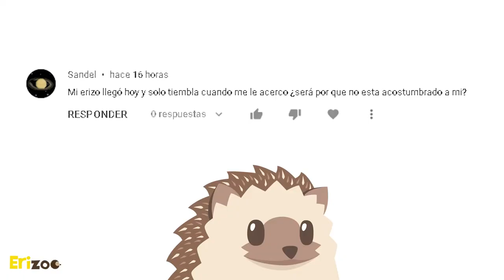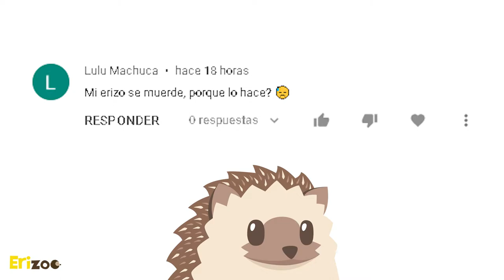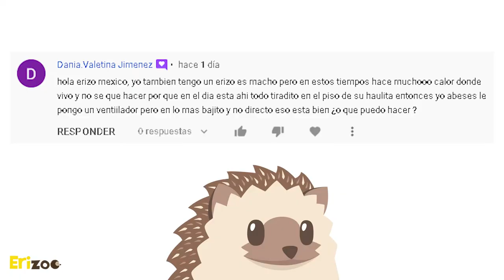Me regalaron un erizo ¿y ahora qué? | Erizoo México